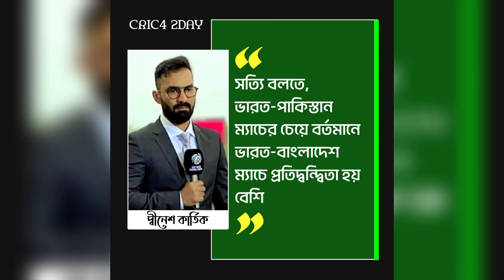ক্রিকেট বিশ্বকাপে ভারত পাকিস্তান ও বাংলাদেশের লজ্জার রেকর্ড || Shakib X Virat